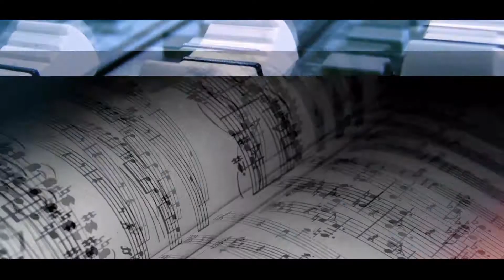"Star kaleidoscope" - Ostap Drozdov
«Зірковий калейдоскоп» -  розважально-мистецька програма, яка показує глядачам цікаві новини життя українського  шоу-бізнесу. Новинка від Ostap Drozdov роман №2 , усе цікаве із життя публічних людей - лише у "Зірковому калейдоскопі"!